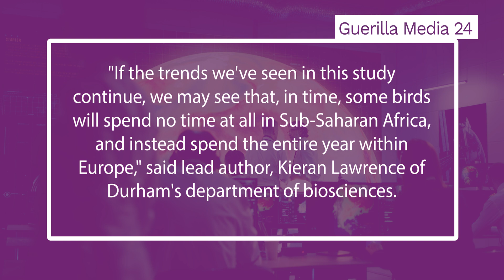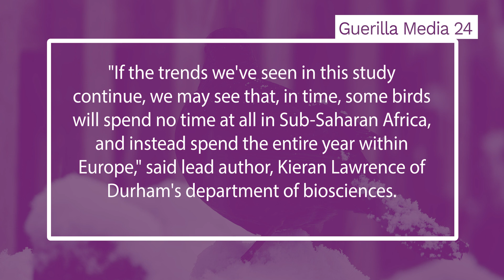Migrating Birds Are Spending More Time in Europe Than Usual - Research | migratory birds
Scientists have discovered that African migrating birds are spending more time in Europe than usual.

After 50 years of research and data collection, Experts are warning that, migrating birds are spending more time in Europe than usual, raising the possibility,  that some would abandon their regular winter journey altogether.

According to a  Durham University study,  the cross continental travellers are staying about 60 days longer annually, in their European nesting grounds, than they used to be previously, presumably caused by climate change.

The scientific researchers examined data, from The Gambia in West Africa and Gibraltar, stretching over 5 decades.

The analysis, written in the journal Global Change Biology, examined changes in arrival and departure dates over time using data generated by ornithologists, in The Gambia between 1964 and 2019, Gibraltar Ornithological, and the Natural History Society between 1991 and 2018.

Historically, it was assumed that birds scheduled migration based on day length, but the study's research suggests that birds are making "more complex and subtle decisions" in response to situations such as "climatic conditions and accessible vegetation.

"If the trends we've seen in this study continue, we may see that, in time, some birds will spend no time at all in Sub-Saharan Africa, and instead spend the entire year within Europe," said lead author, Kieran Lawrence of Durham's department of biosciences.

He believes that if the birds do not migrate, there may be more competition for food in Europe during the winter as well as autumn.

According to Professor Stephen Willis, the project's leader, he stated that his team will create a new method for estimating migrations and future scenarios.

written and Edited by Yankuba E. Jarju. | Guerilla Media 24 | gm24-tv

Check out our mobile app for even more headlines and reports.
@GM24TV1 GM24TV is a privately owned UK based Gambia TV channel, which broadcasts online. We “Live Stream” our broadcasts, but are also available “On Demand”. Our focus is influenced by History, Culture, Community, Education, Politics, Lifestyle and Entertainment.

As an established media platform, we intend to share what we have learned in our respective media fields of Television Production, Web Development, Digital Media and so much more.